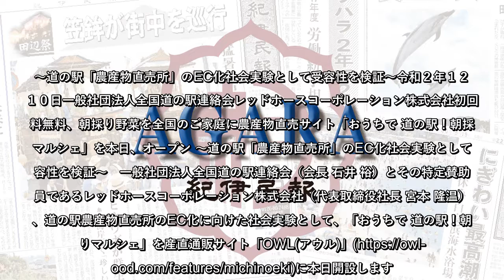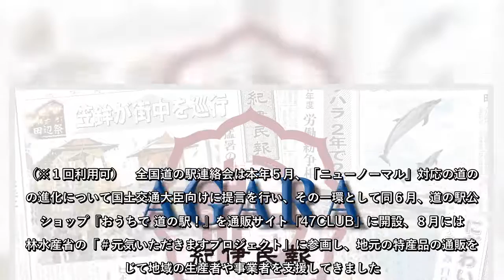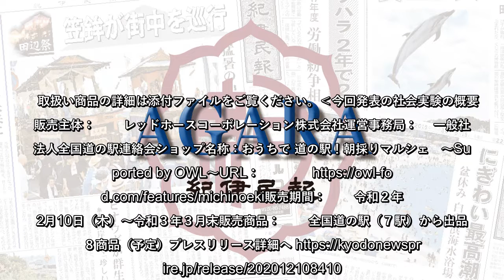農産物直売サイト「おうちで 道の駅！朝採りマルシェ」を本日、オープン：紀伊民報AGARA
農産物直売サイト「おうちで道の駅！朝採りマルシェ」を本日、オープン：紀伊民報AGARA